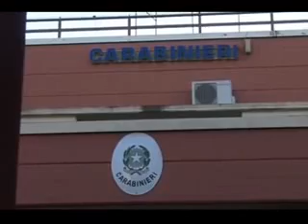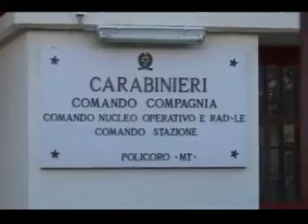Sesso con un minore adescato si FB, rinviato a giudizio Don Antonio Calderaro